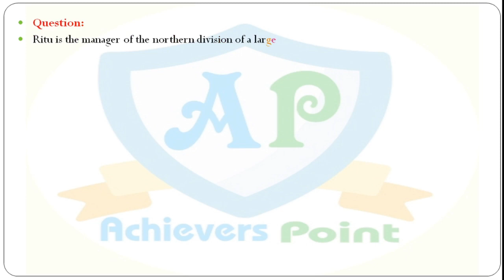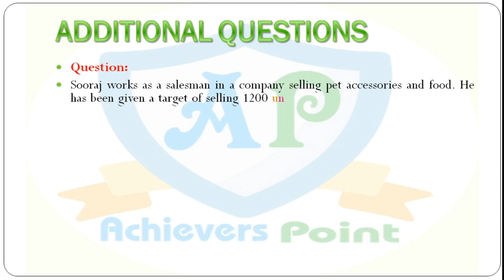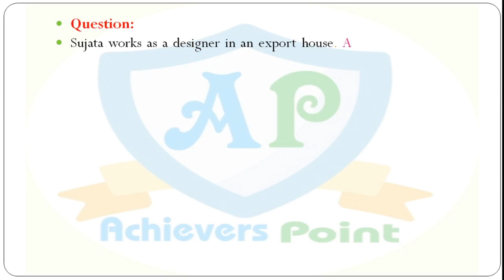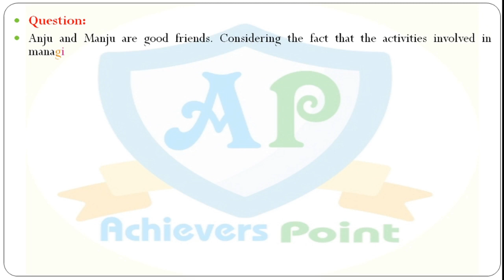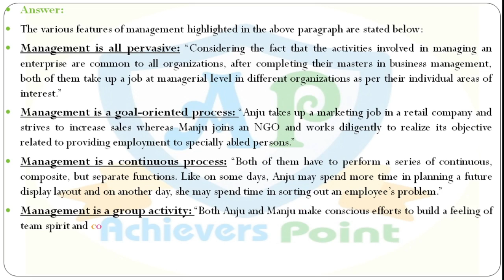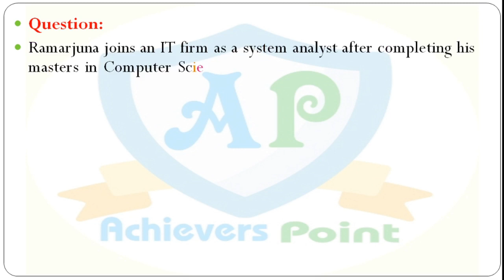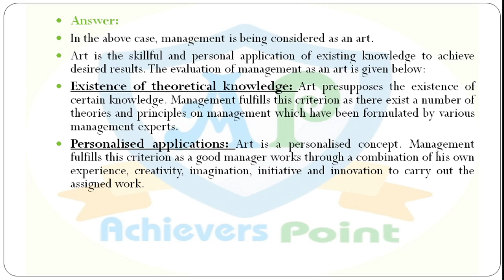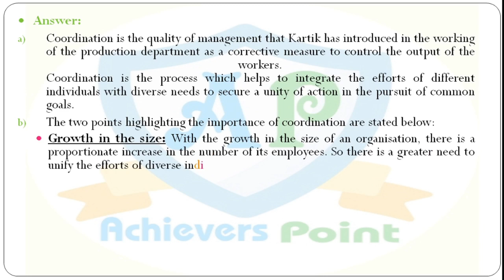Business Studies (Case Studies Part 2)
In this video students can understand the case studies of CBSE exams
Classes available for 11th/12th/B.com